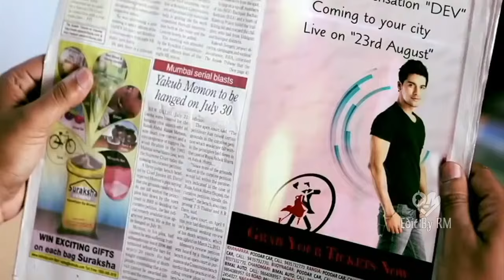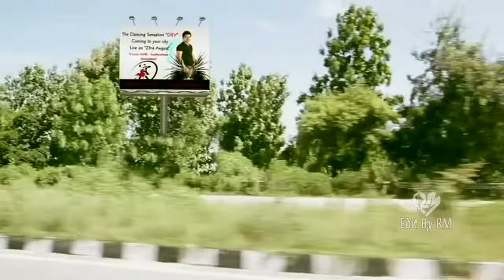Toka dhaka hoica mona song and video